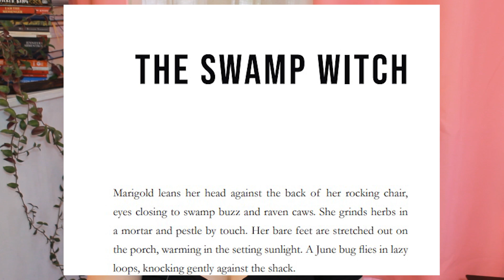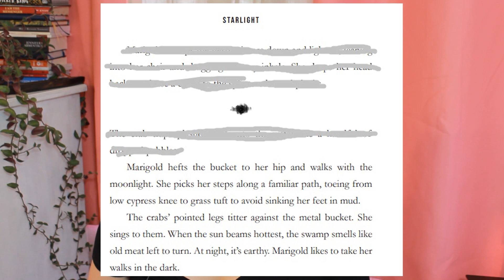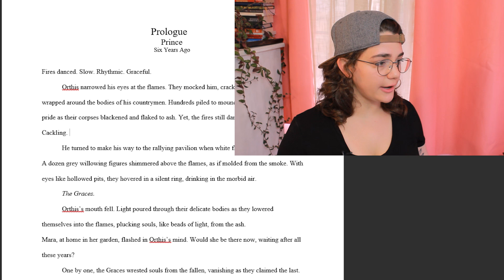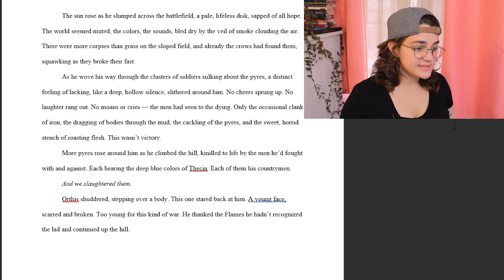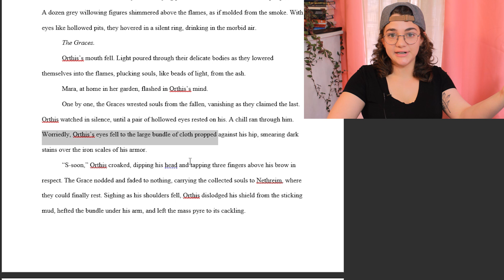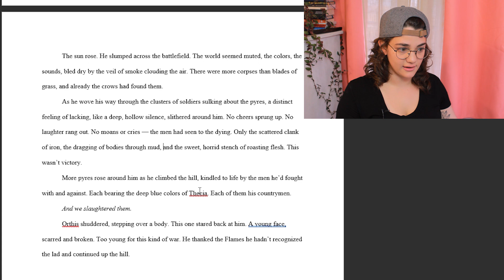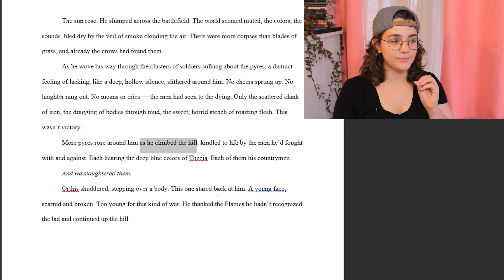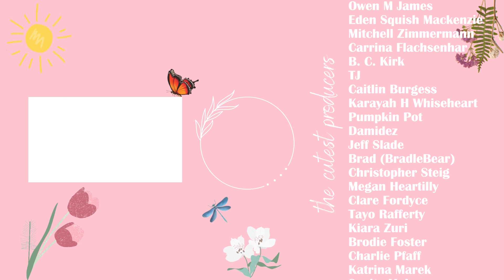How To Write Strong Atmosphere in Stories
Here are five ways to write a strong atmosphere for your story, plus examples. The jumpcut glitches at the beginning are atmospheric.

80829

NOVELPAD (only I get rewarded but ilysm and I know you'll love it)